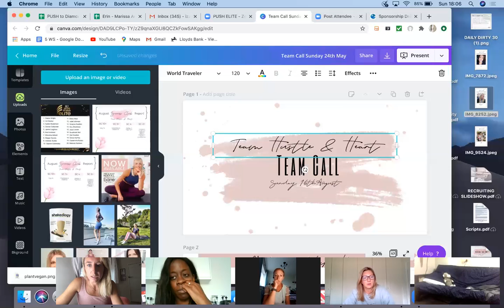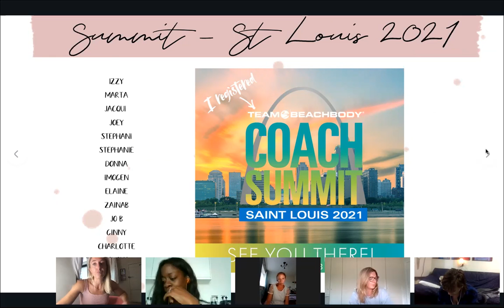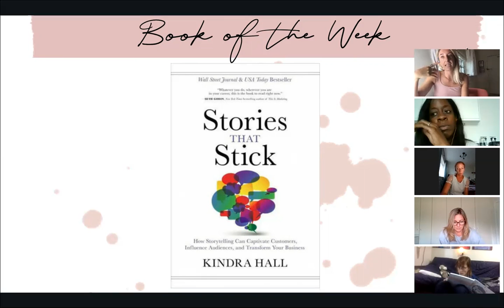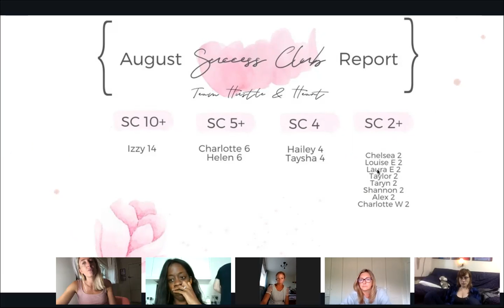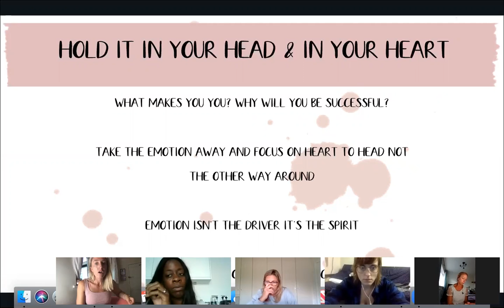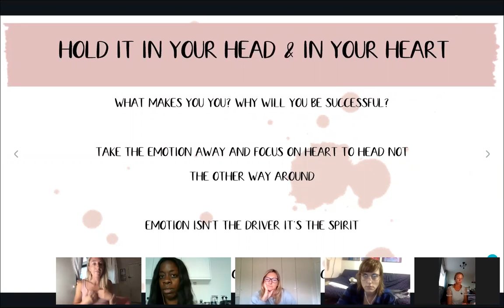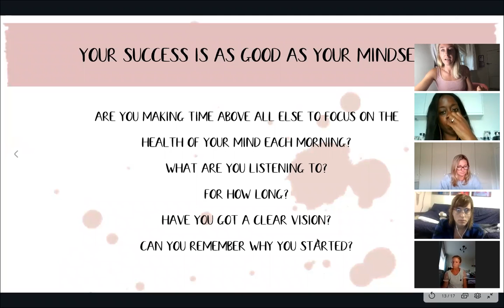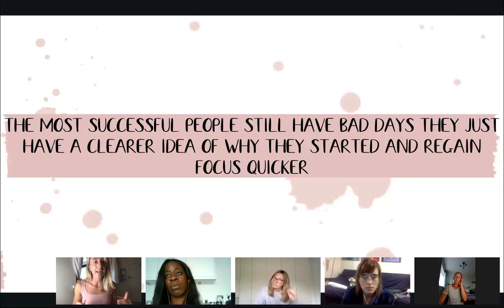Team Call- Sunday 16th August